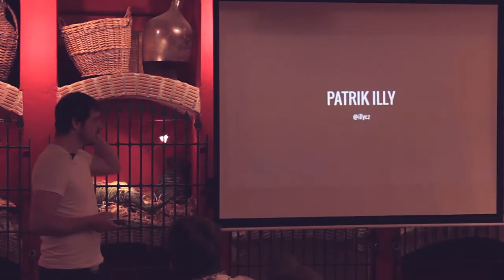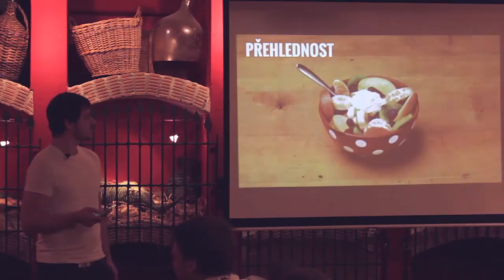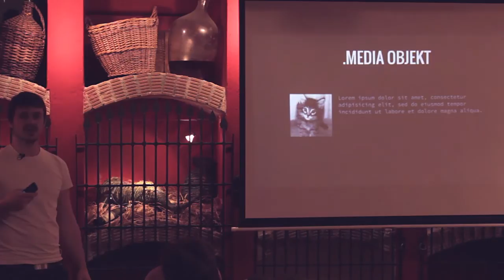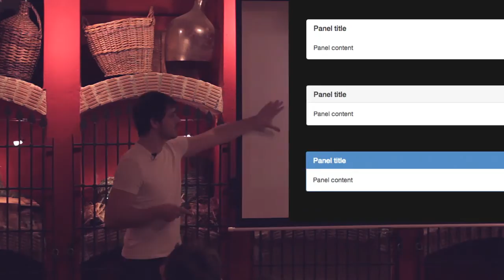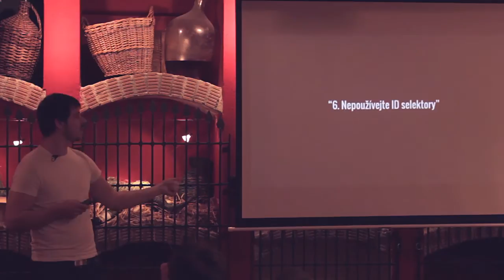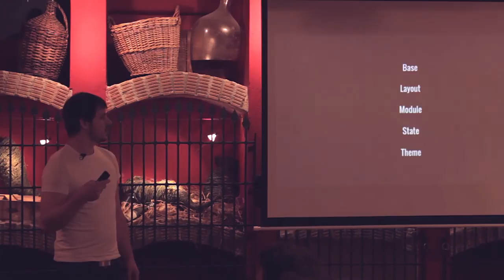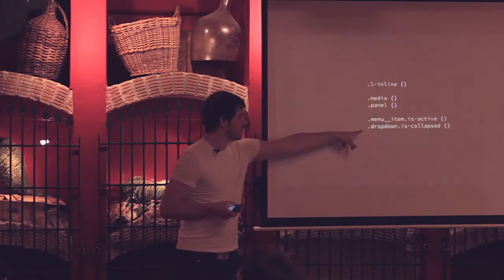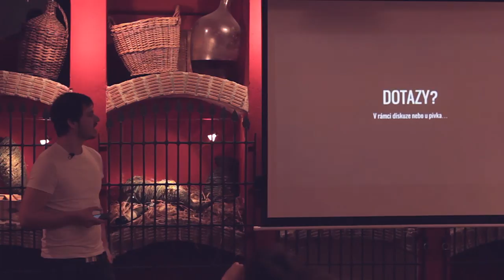OOCSS / SMACSS / BEM (Organizace kódu) - Frontendisti.cz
OOCSS, SMACSS, BEM — metodiky organizace frontend kódu. A důvody proč je používat — znovupoužitelnost a přehlednost kódu.